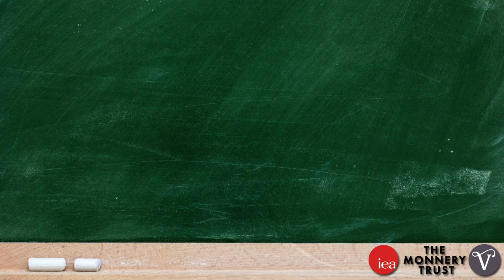What is Rational Choice?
Welcome to ECONOMICS 101! What does RATIONAL CHOICE mean? Need help REVISING?

ECONOMICS 101 is your go-to guide for exam revision, learning something new or just scrubbing up on past topics. Dr Steve Davies, Head of Education at the Institute of Economic Affairs, will take you through the fundamental concepts of economics in 18 EASY TO FOLLOW, SHORT videos. So, if all of your classes are now online - CHECK US OUT! This is video 15 of 18 in our ECONOMICS 101 series.

OCR | EDEXCEL | AQA
AS LEVEL | A LEVEL | IB